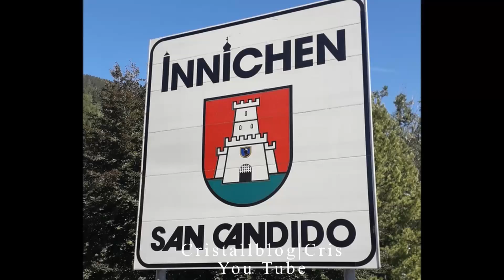AUSTRIA_LIENZ por Cristallblog|Cris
Visitando a cidade de Lienz em Austria. Austria faz fronteira com a Italia pela parte da Regiao Alto Adige, Veneto e Friuli. Lienz faz fronteira pela Regiao do Alto Adige. Por onde passamos a cidade de San Candido è na Regiao do Alto Adige em Alemao dizem, Sud Tirol.

A Regiao de Alto Adige  antes da Guerra Muncial de 1915 a 1918 pertencia ao Imperio Austro Ungarico. Como a Austria perdeu para Italia, essa Regiao Alto Adige que faz fronteira com Lienz  foi dominada pela Italia e implantou o segundo idioma. Na Regiao continuou como a primeira lingua o alemao Austriaco e segunda Italiano.Na escola as crianças ja aprendemos dois idiomas, mas preferem usar o alemao como lingua principal.  A Regiao Alto Adige e Trentino sao uma Regiao bilingua.  Tudo vem escrito  nos dois idiomas.

Visite tambem meu instagram.